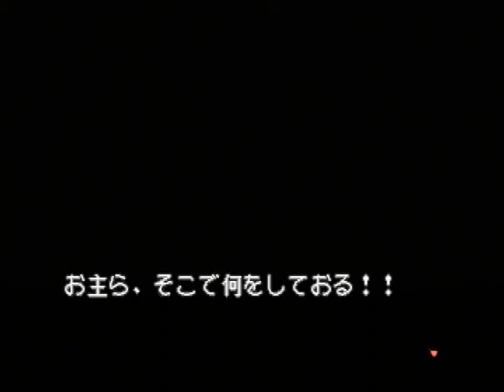【PS】みつめてナイトR 大冒険編 ベストエンド Part２０ ～ピラミッド、古代の支配者たちの権力の象徴ね… 【スタートオンゲームズ】【スタゲー】【JAPAGE】